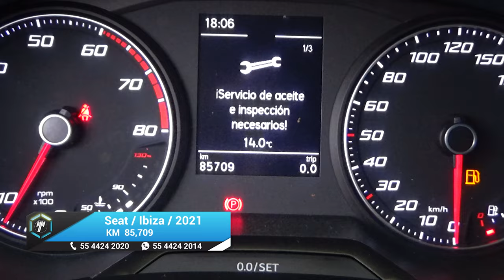Seat / Ibiza / 2021 - 19674